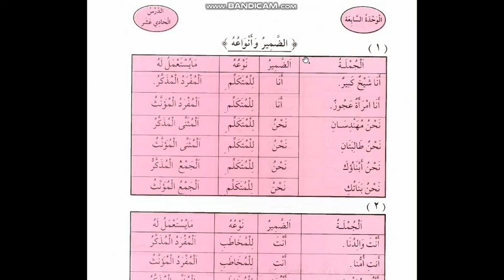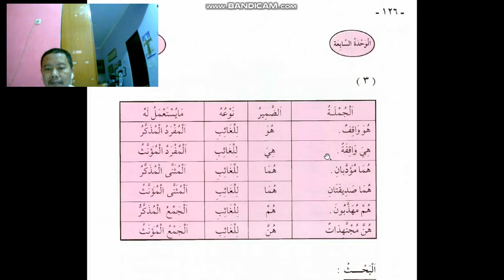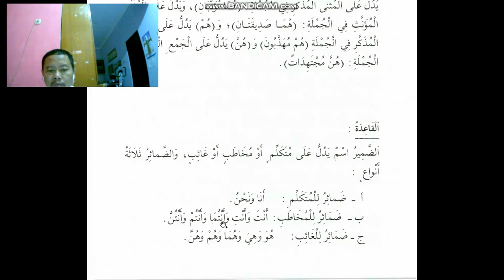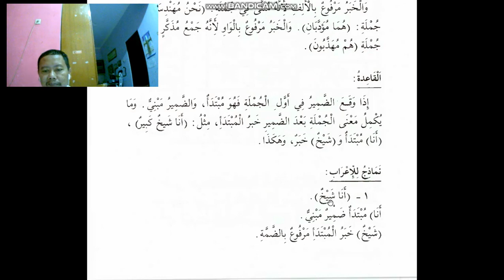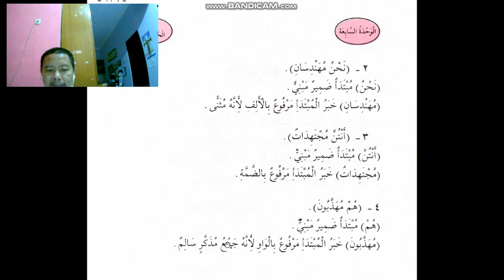11 3 Penjelasan MUbtada' dlomirdan Conoh Cara I'rab